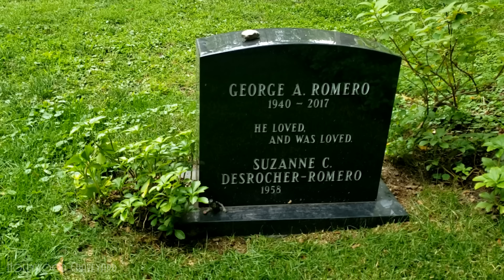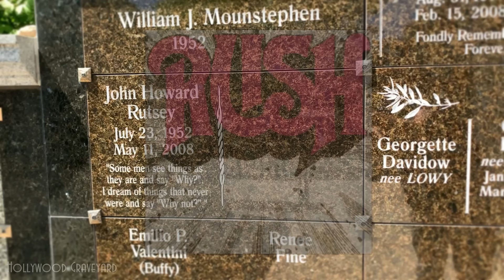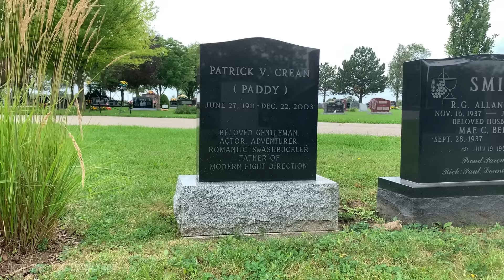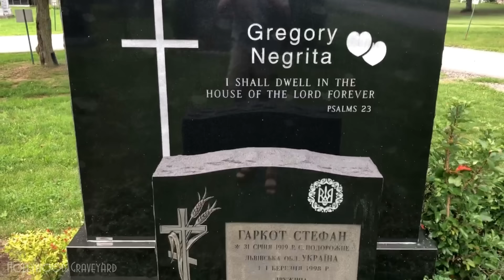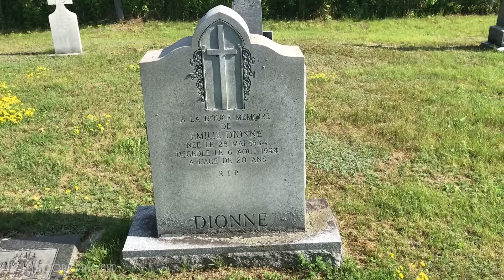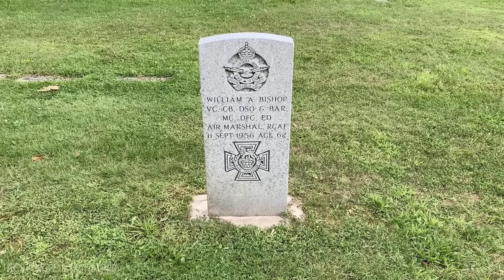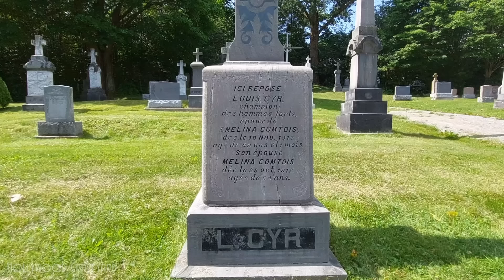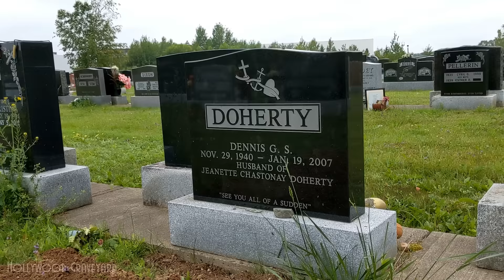FAMOUS GRAVE TOUR - Viewers Special #9 (George A. Romero, Tim Horton, etc.)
Welcome to Hollywood Graveyard. Today I turn the camera over to you, the Hollywood Graveyard community, as we travel the world to visit famous and historical graves in your neck of the woods.  In this video we're exploring Canada, to find legends like George A. Romero, Gregory Hines, Tim Horton, and many more.

Intro - 0:00
Ontario - 1:17
Alberta - 23:20
Quebec - 24:39
Newfoundland & Labrador - 25:48
Nova Scotia - 28:34

Filmed by the Hollywood Graveyard Community